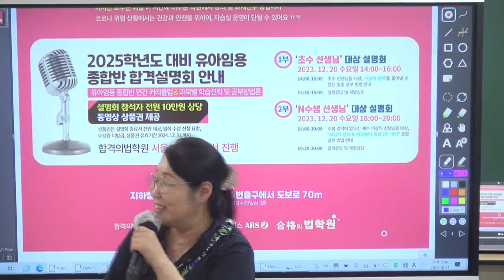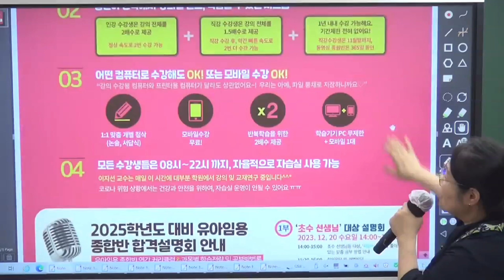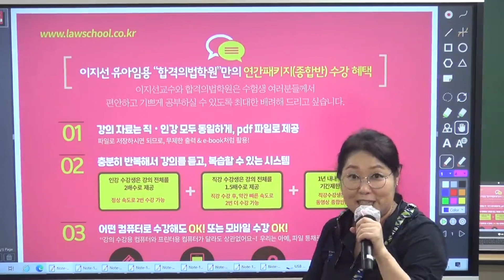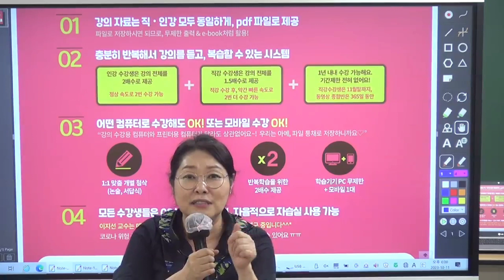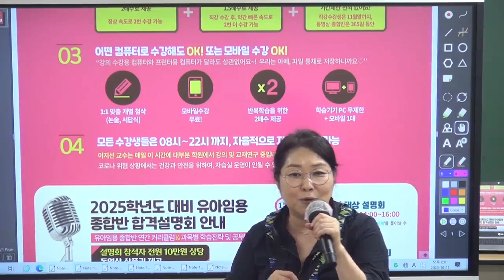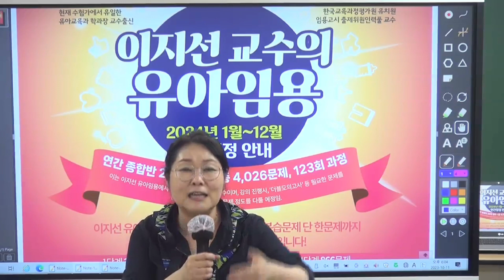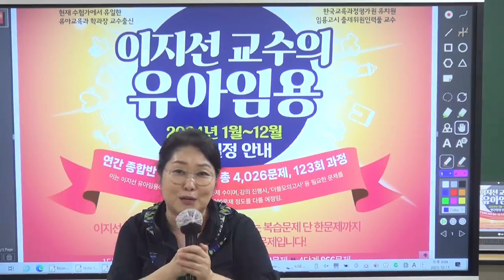[이지선 유아임용] 선생님께서 저절로 외워지실때 까지, 저절로 문제가 풀리실때까지 가르쳐 드립니다!!